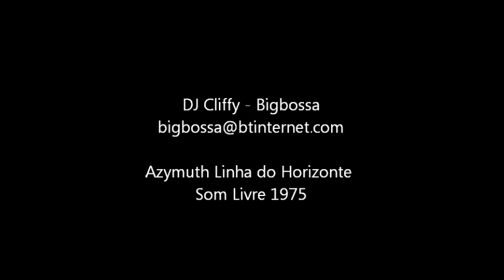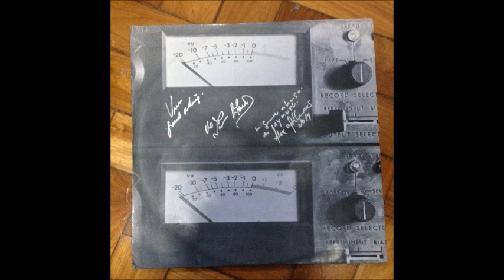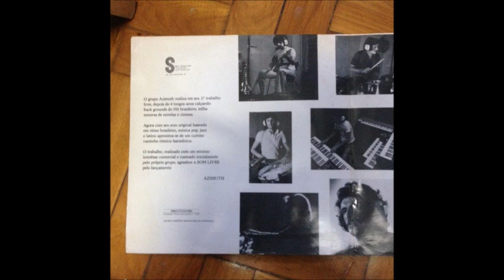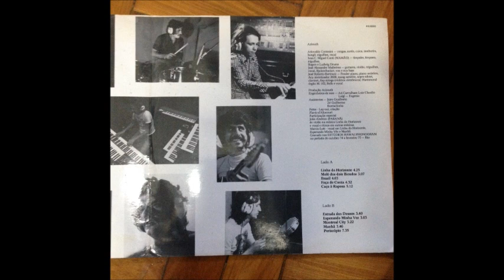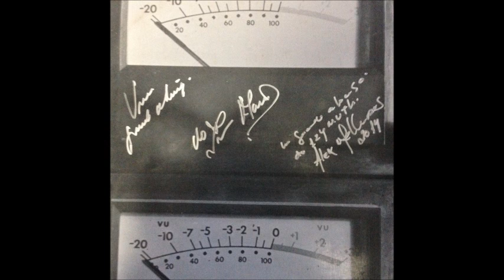Azymuth - Debut Album 1975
Azimüth– Azimüth
Label: Som Livre ‎– 410.6003
Series: Série Super Luxo –
Format: Vinyl, LP, Album, Gatefold
Country: Brazil
Released: 1975